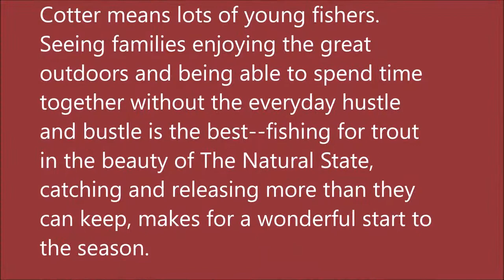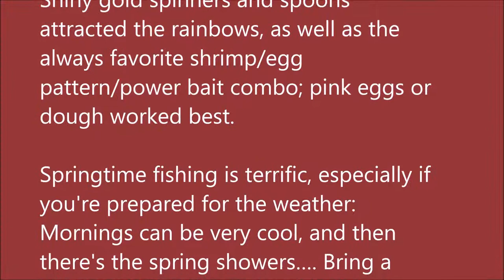March 17, 2021 Arkansas White River Trout Fishing Report